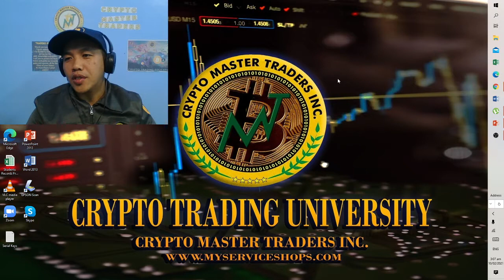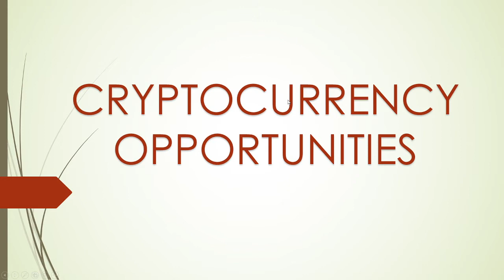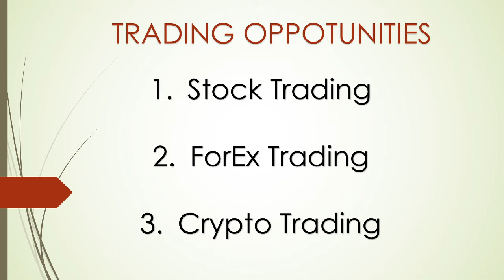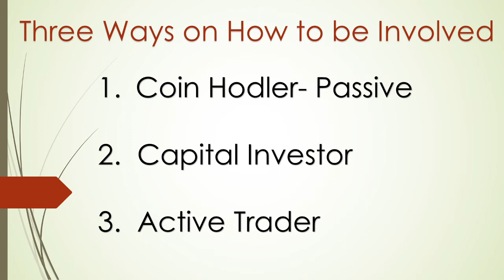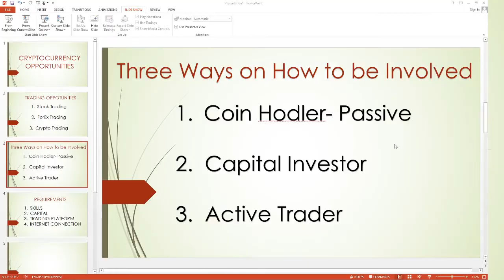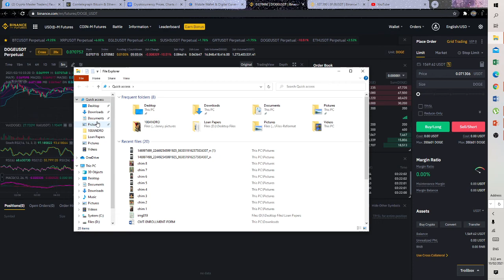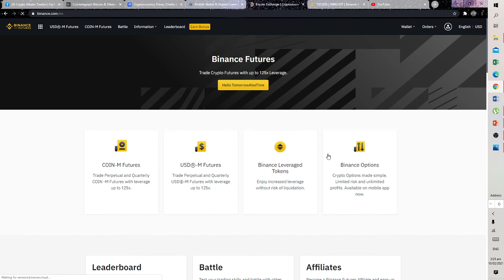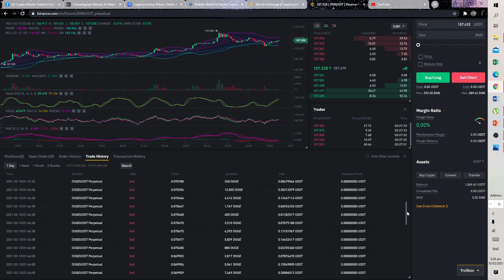BEST HOME BASED ONLINE OPPORTUNITY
Cryptocurrency Trading is the best Home Based Online Opportunity that you can ever Learn!